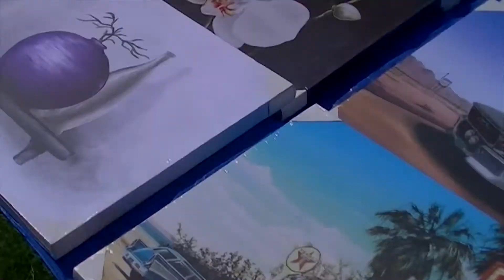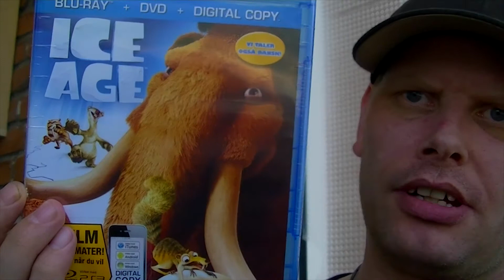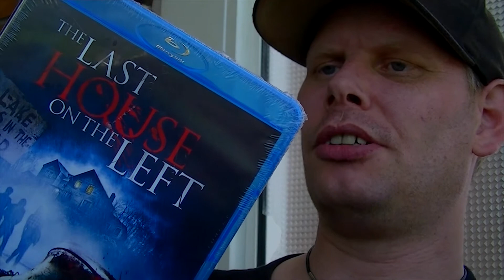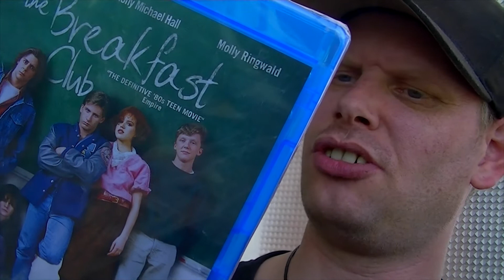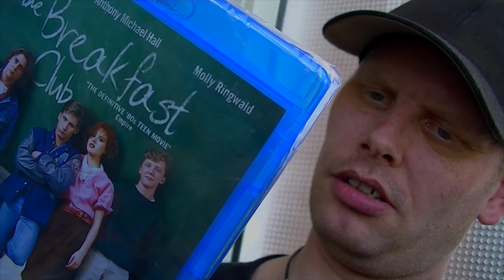Blu-Ray Haunting #3 Do I find any?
Here I goto a town called Roskilde, where they sell all kind of things, but I'm only there for the Blu-Rays.